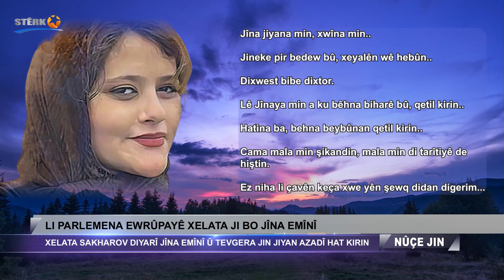Nûçe Jin - 12.12.2023